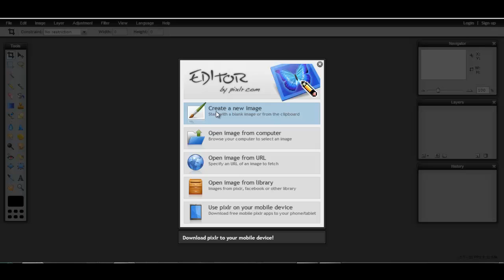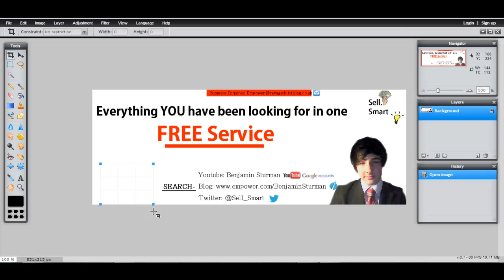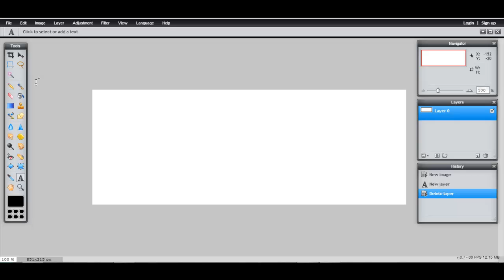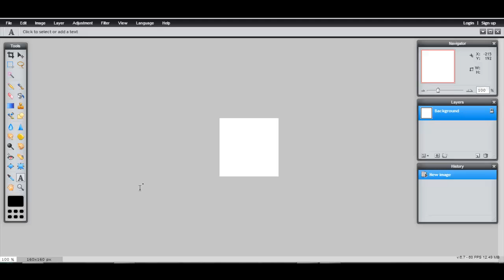How to make a professional Facebook cover and profile picture in under 5 minutes - FREE Software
▭▭▭▭▭▭▭▭▭▭▭ ஜ۩۞۩ஜ ▭▭▭▭▭▭▭▭▭▭▭▭▭
Want to get access to my main income earner that makes me thousands every month whilst working 2 hours a day?
 ▭▭▭▭▭▭▭▭▭▭▭ ஜ۩۞۩ஜ ▭▭▭▭▭▭▭▭▭▭▭▭▭

Welcome to the new series designed to help YOU generate more money in your videos! Today's video includes how to make Facebook graphics quickly, professionally and efficiently.